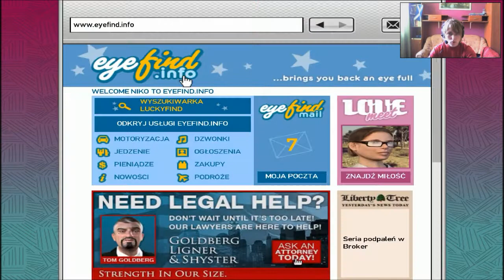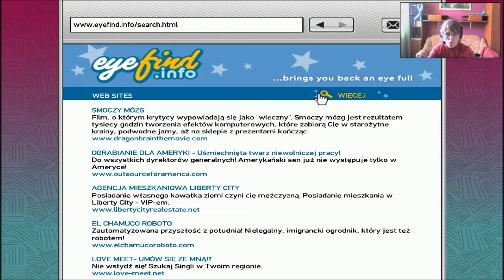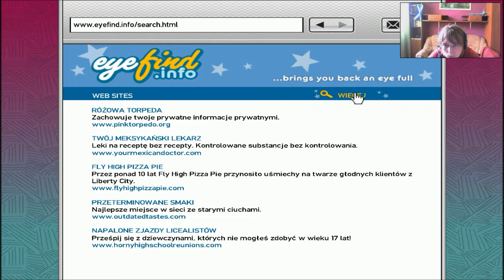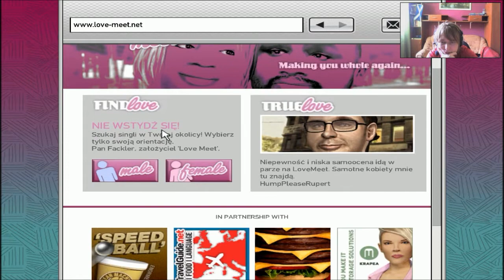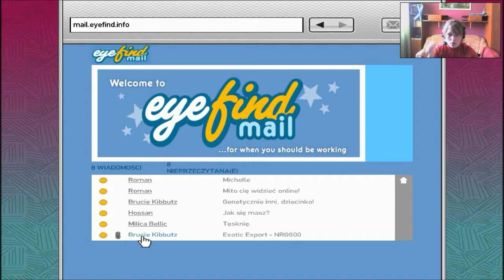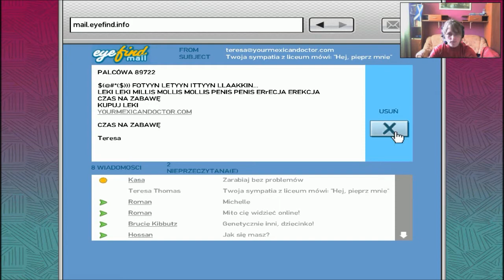Grand Theft Auto IV #12 - Niko umawia się z chłopcami?!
Skype: scorpioplaypl
Steam: ScorpioPlayPL